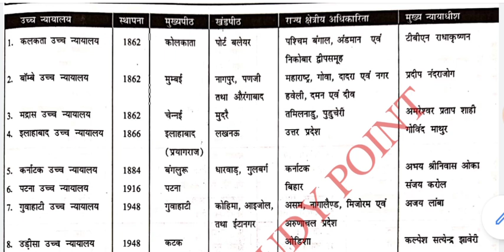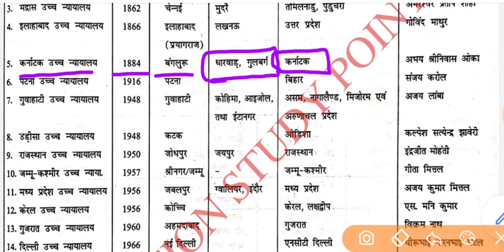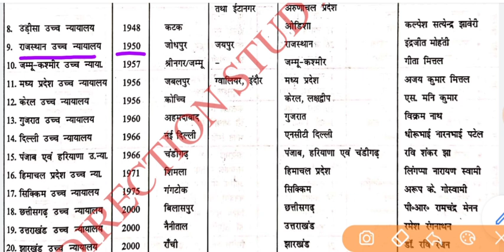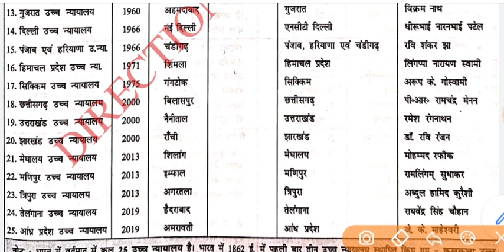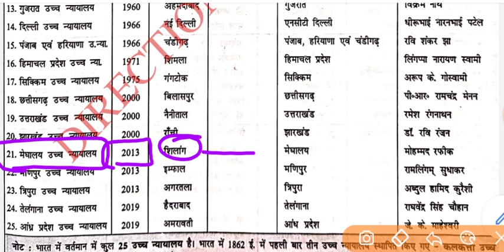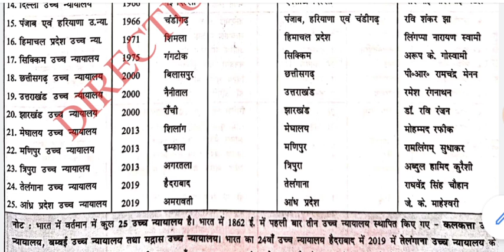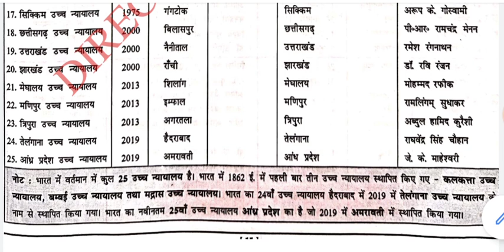BSSC INTER LEVEL MAINS | सभी राज्यों के वर्तमान उच्च न्यायाधीश | High court present chief justice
BSSC INTER LEVEL MAINS
सभी राज्यों के वर्तमान उच्च न्यायाधीश
High court present chief justice
सभी उच्च न्यायालय के वर्तमान मुख्य न्यायाधीश तथा खंडपीठ